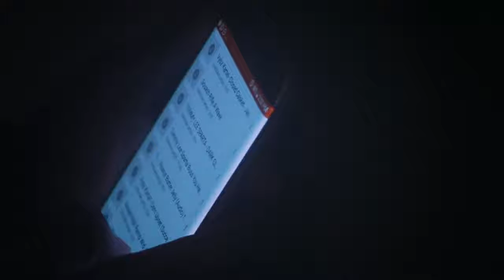Rygin King - Fan Luv EP1 (LEARN)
Produced By: Rygin King Trap Records